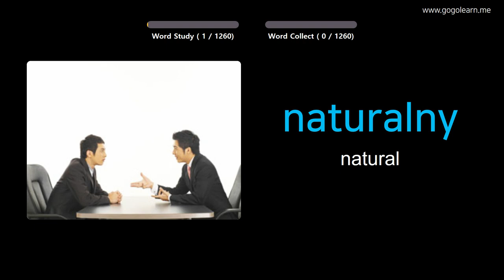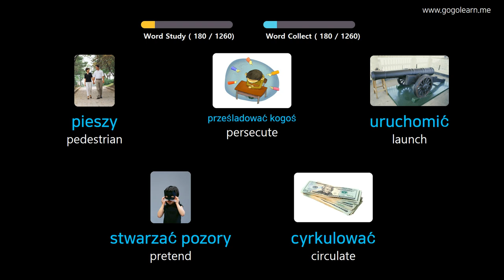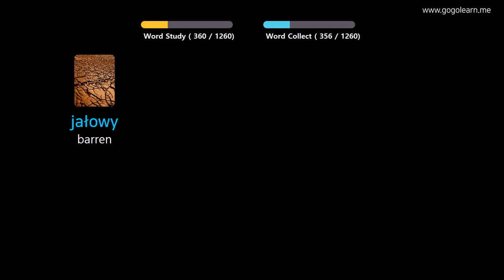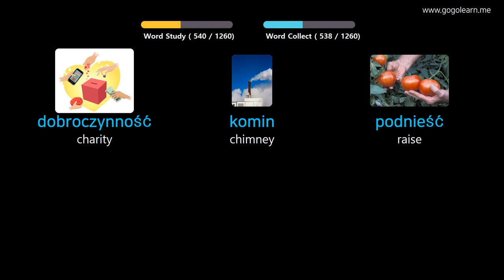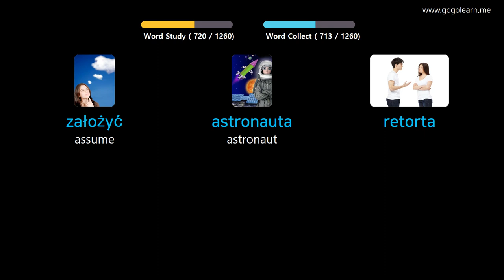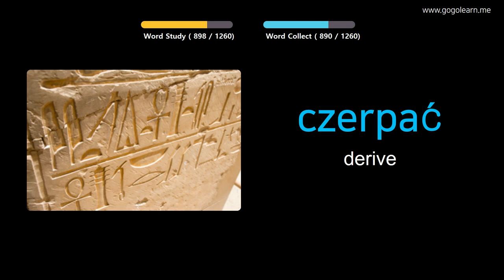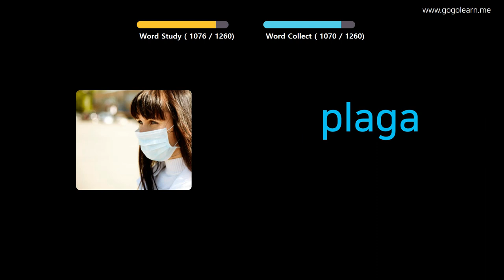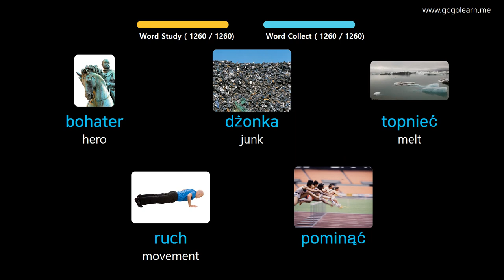Learn Polish Through Pictures |PolishVocabulary Student | Golearn